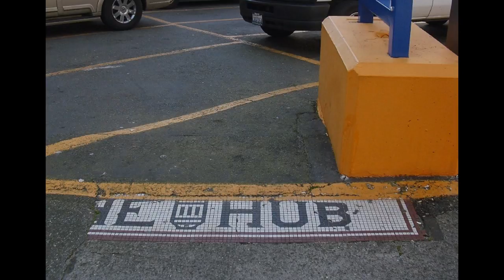Bindlestiff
Music Video